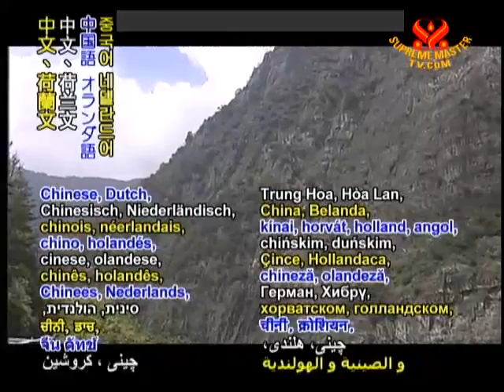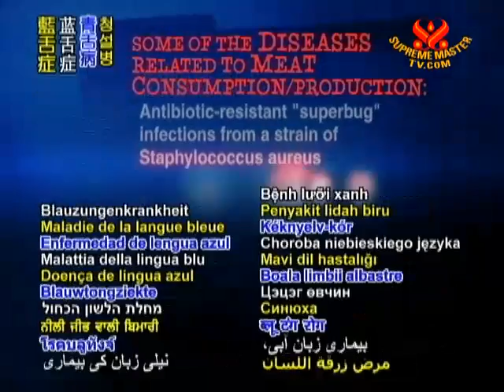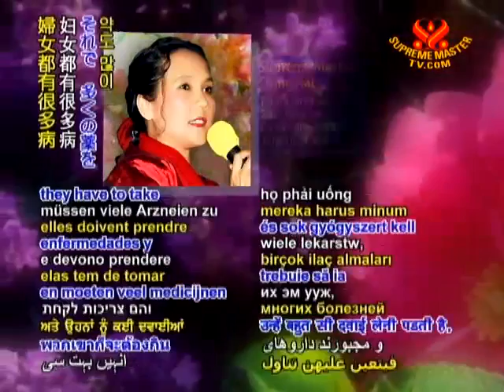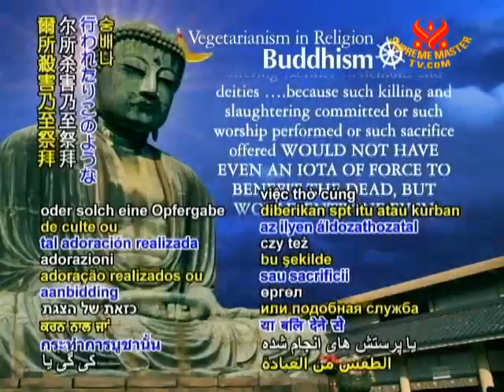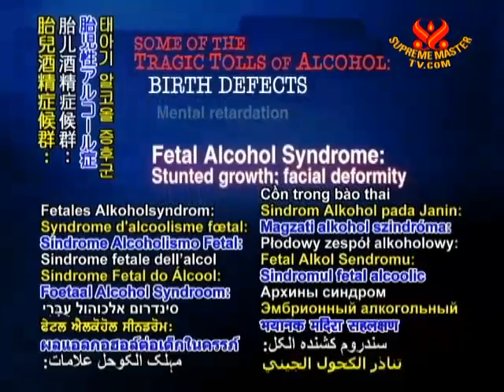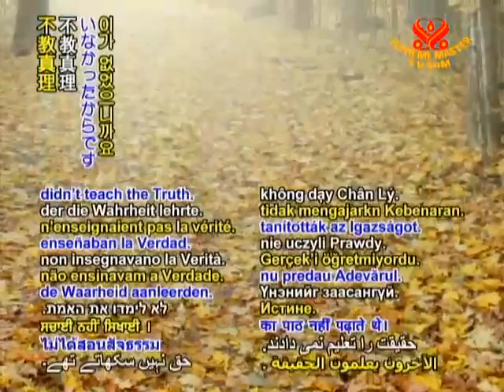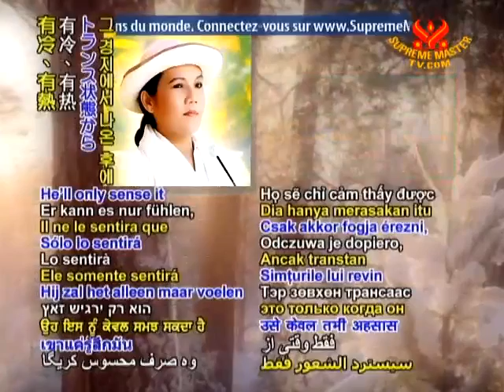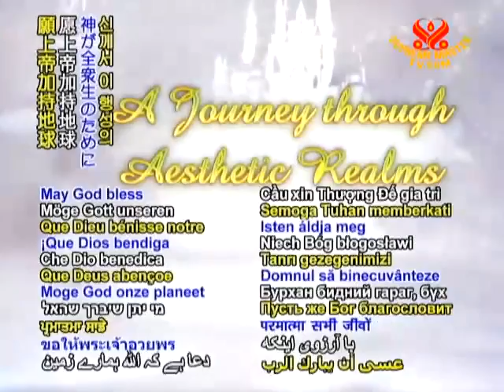Câu Chuyện về Bernadette-2./2 - full sub - chinghai